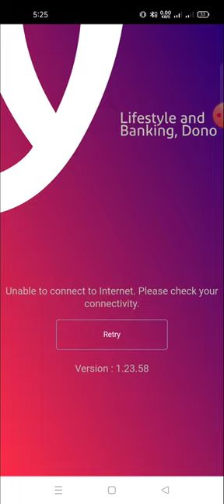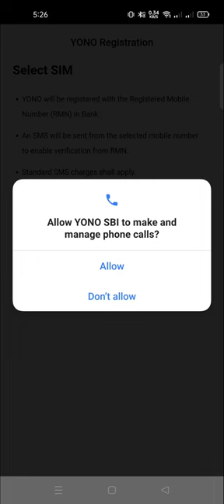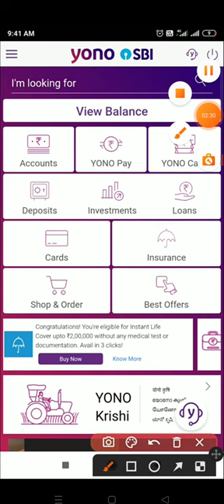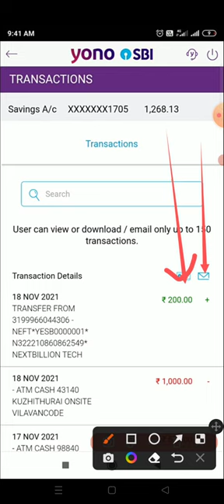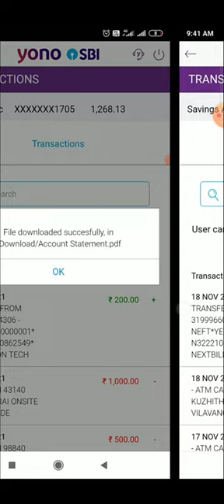sbi statement download,how to download sbi bank statement online kaise download kaise kare